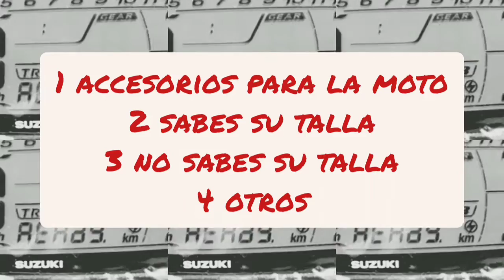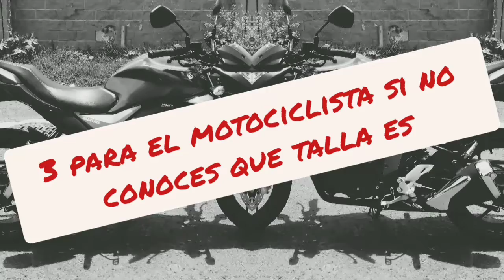JULIOTITLAN: 16 COSAS QUE REGALARLE A UN MOTOCICLISTA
16 cosas que puedes regalarle a un motociclista en su cumpleaños, navidad, intercambio Etc.

Video grabado y editado en el celular, programa Video Maker de Video.Guru

La canción Max McFerren - Rolling with the flow

Los espero en Facebook e Instagram

Facebook GRUPO: LOS COBRA JALMEX MOTO CLUB VIRTUAL GUADALAJARA